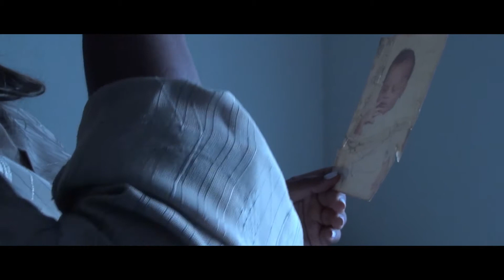Family After All Theatrical Tralier